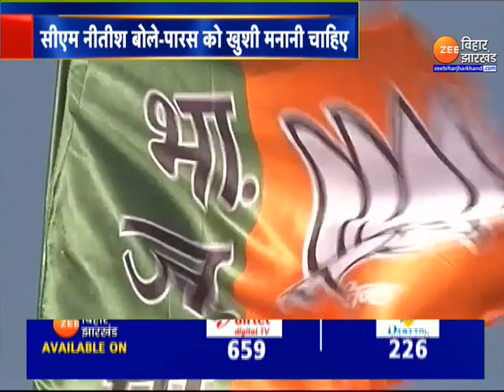Bihar Politics : क्या Lok Sabha Elections से पहले ही गिर जाएगी बिहार सरकार ? | Bihar News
Bihar Politics: Will the Bihar government fall before the Lok Sabha elections?

Bihar Politics : केंद्रीय मंत्री पशुपति कुमार पारस ( Pashupati Kumar Paras ) ने बिहार की राजनीति को लेकर बड़ा दावा किया है. पारस ने कहा-'2024 में बिहार सरकार ( Bihar Government ) गिर जाएगी'...अब इस मामले को लेकर बिहार में सियासत तेज हो गई है. देखिए पूरी रिपोर्ट...